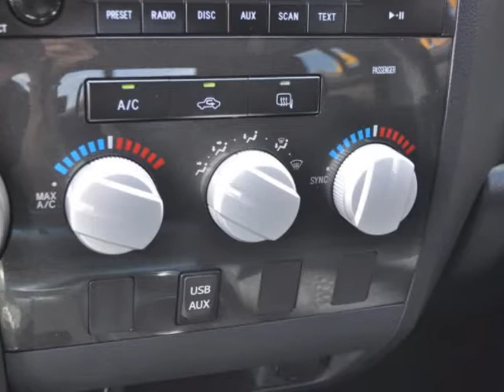2010 TOYOTA Tundra 4WD Truck Dbl 5.7L V8 6-Spd AT CRUISE CONTROL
2010 TOYOTA Tundra 4WD Truck Dbl 5.7 Liter 8 Cylinder 6-Spd AT